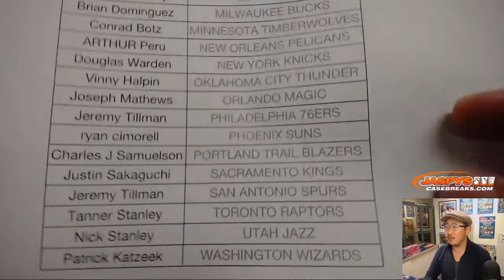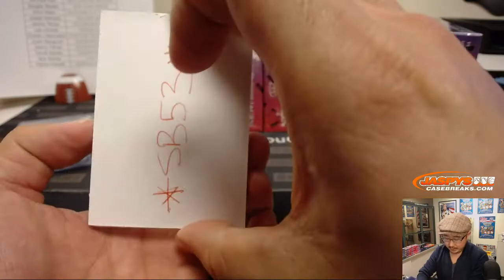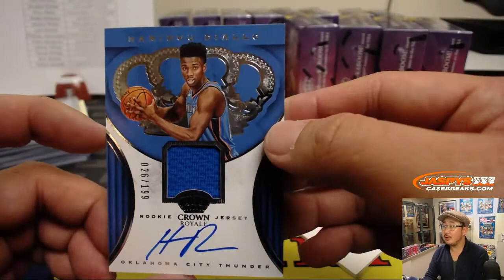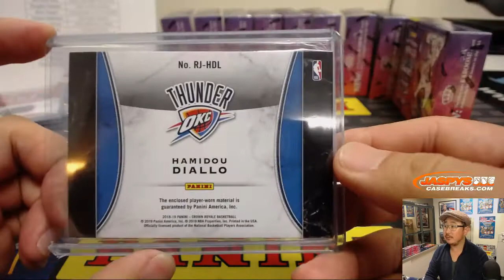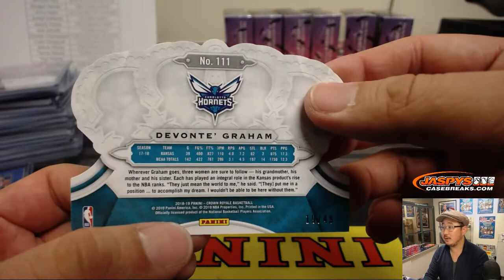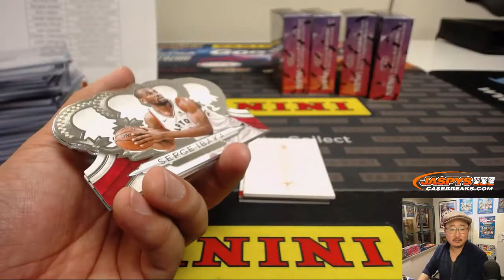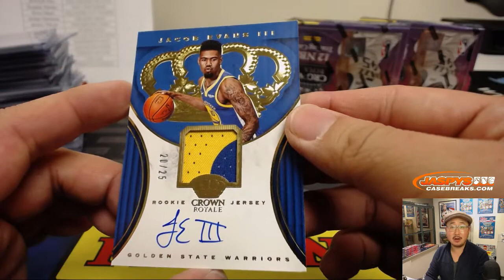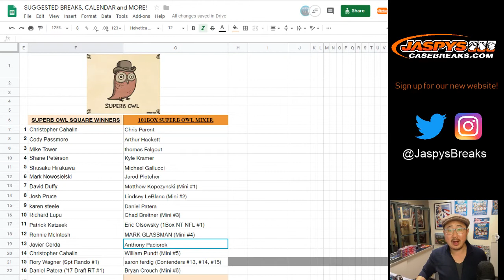Sa, 01/26/19 || 16Box PYT #6 || 2018-19 Panini CROWN ROYALE Basketball (NBA)